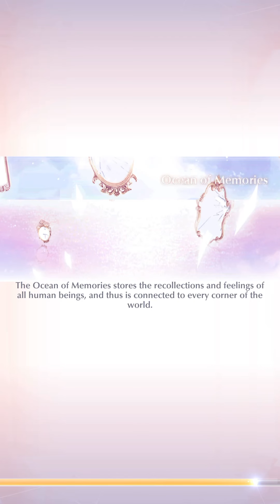Shining Nikki - Starry Night Sonata Part One